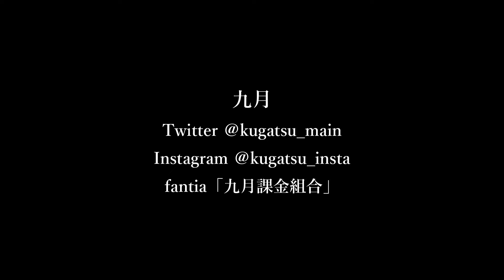No.1076 害虫と益虫を区別するおじさん／九月